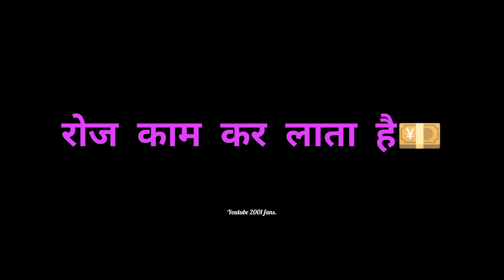upsc motivational🔥IAS 👨‍✈️ patha1and2 shayari motivation al /shashi sir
upsc motivational🔥
shayari motivation al
shashi sharan sir
emotional videos
ias motivation